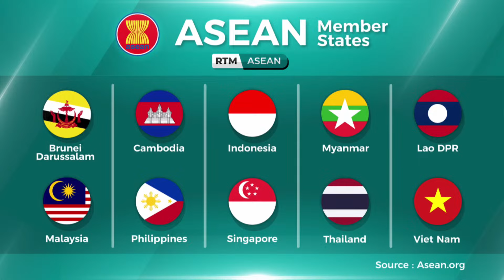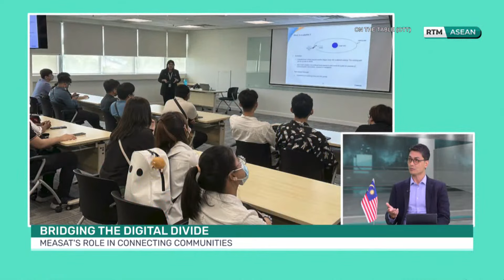12 SEPTEMBER 2024 ON THE TABLE - BRIDGING THE DIGITAL DIVIDE:MEASAT'S ROLE IN CONNECTING COMMUNITIES